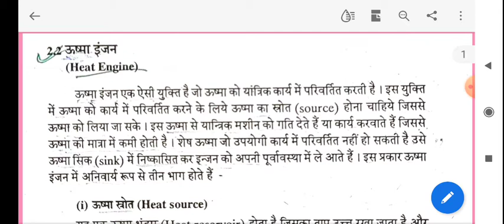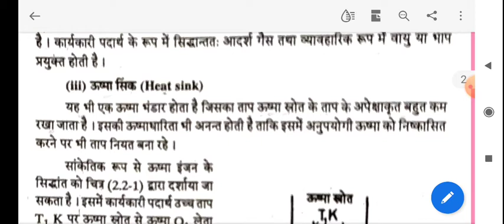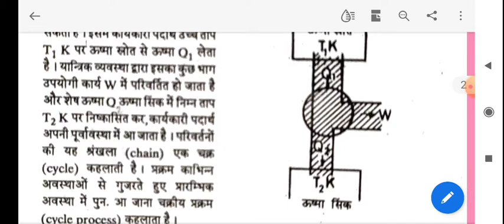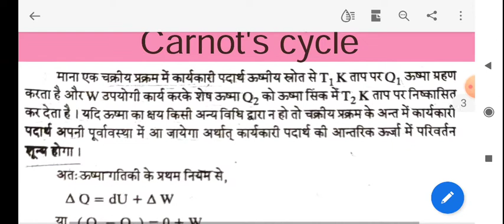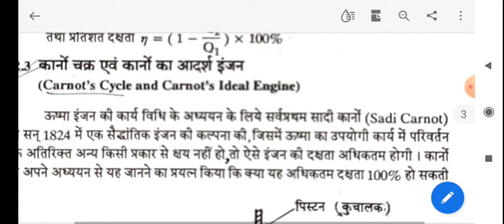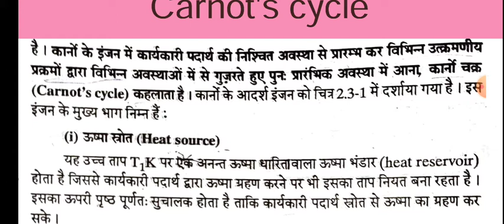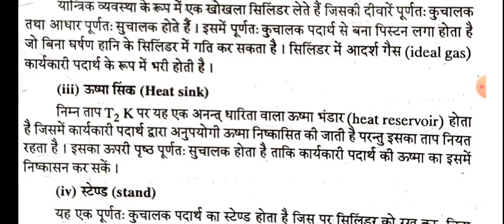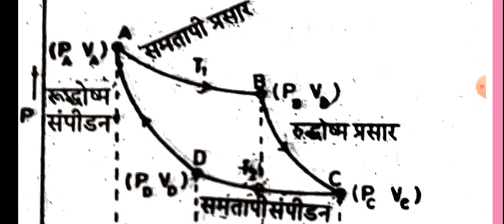Heat Engine and Carnot's cycle (N)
B.Sc.Part2, Paper1